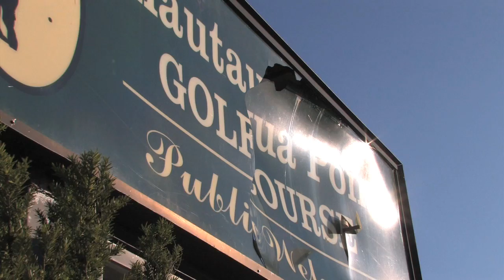Chautauqua Tornado July 24th, 2010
Chautauqua Tornado July 24th, 2010 My Parents place suffered a direct hit of the tornado as it touched down at the Chautauqua Lake Estates. their Boat was missed by only 100 feet or so. Damn! copyright2010jamesgrimaldi